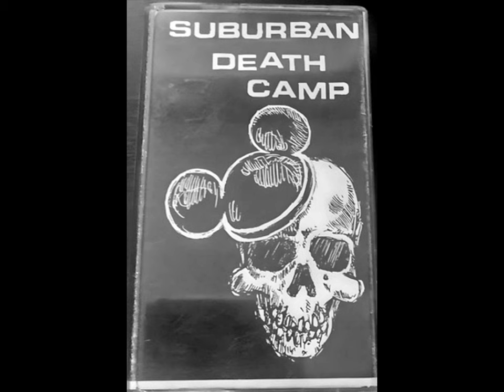Suburban Death Camp - Demo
Demo Cassette 2005 + 4 Extra Tracks.

1. Modern Day Martyrs 00:00
2. Opiate Death 01:15
3. Manic Breakdown 01:47
4. Collapse 02:25
5. Suicide Attacks 03:23
6. Figure It Out 04:20
7. Death Camp 05:04
8. Resurectionist - Burial 06:05
9. Bomb Everything 09:09

Suburban Death Camp From San Francisco.
Members:
Vox - Johnny
Bass - Max Retard
Guitar - Jason
Drums - Will Litton